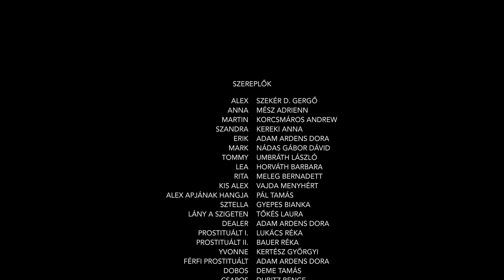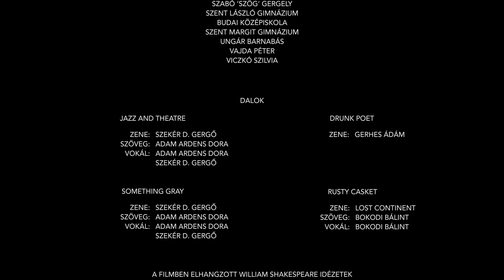IHLET / IMPULSE complete movie (with EngSub)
IHLET rövidfilm / IMPULSE short movie

Díjak/Awards:
2018 - Los Angeles CineFest: Semi-Finalist
2018 - The European Independent Film Award: Bronze award

Írta és Rendezte/Written and Directed:
Adam Ardens Dora

Fényképezte/Director of Photography:
Hofbauer Walter

Zene/Music:
Szekér Gergő

Szereplők/Cast:
Alex – Szekér Gergő
Anna – Mész Adrienn
Martin – Korcsmáros Andrew
Szandra – Kereki Anna
Erik – Adam Ardens Dora
Mark – Nádas Gábor Dávid
Tommy – Umbráth László
Lea – Horváth Barbara
Rita – Magyar Bernadett
Kis Alex – Vajda Menyhért
Alex apjának hangja – Pál Tamás
Sztella – Gyepes Bianka
Lány a szigeten – Tőkés Laura
Dealer – Adam Ardens Dora
Prostituált I. – Lukács Réka
Prostituált II. – Bauer Réka
Yvonne – Kertész Györgyi
Férfi prostituált – Adam Ardens Dora
Dobos – Deme Tamás
Csapos – Dubitz Bence
Versenybírók:
- Huszti Mária
- Matus Gábor
- Horváth István

Hangutómunka/Sound mix:
Szekér Gergő

Dramaturg és vendégrendező:
Hauptman Ákos

Helyihang:
Gerhes Ádám
Földvári Fatime

Drón operatőr/Drone:
Körmöczy Gergő

Világosítók:
Benkő Ádám
Földvári Fatime
Kovács Szilárd
Lauber Máté
Pap Dénes

Smink:
Gór-Nagy Era

Vágás/Editing:
Hofbauer Valter
Adam Ardens Dora
Szekér Gergő

Külön köszönet/Extras and special thanks:
Asztória Crew
Balatoni Lilla
Breje Ibolya
Buda Középiskola
Csermely-Regdon család
Deme Tamás
Dubitz Bence
Fábián Eszter
Farkas Álmos
Fazekas Anna Erzsébet
Földváry Péter
Hradszky Richárd
Kádár Anna
Karcag Gábor
Kelemen János
Kiss Tibor
Kovács Szilárd
Markos Viktória Enikő
Mészáros Ágnes
Olláry István
Pap Dénes
Péch Tamás
Póka Balázs
Póka Júlia
Porkoláb Patrik
Rigó Csaba
Rigóné Faragó Zsuzsanna
Sárkány Bettina
Sárkány Bianka
Sáros Dávid
Schmidt Ákos Tamás
Szabó ’Szög’ Gergely
Szent László Gimnázium
Szent Margit Gimnázium
Ungár Barnabás
Vajda Péter

Dalok/Songs:

- Jazz & Theater -
Zene/Music: Szekér Gergő
Szöveg/Lyrics: Adam Ardens Dora
Ének/Vocal: Adam Ardens Dora

- Drunk Poet -
Zene/Music: Gerhes Ádám

- Something Gray -
Zene/Music: Szekér Gergő

- Rusty Casket -
Zene/Music: Lost Continent
Szöveg/Lyrics: Bokodi Bálint
Ének/Vocal: Bokodi Bálint

- When the People (instrumental version) -
Zene/Music: Szekér Gergő